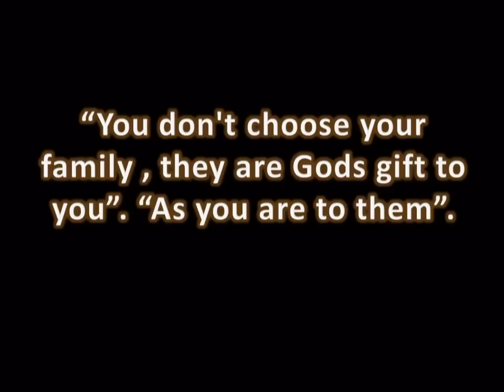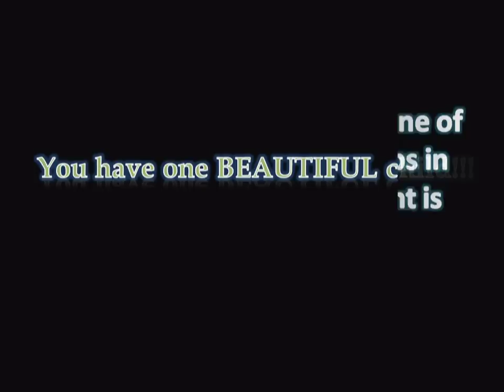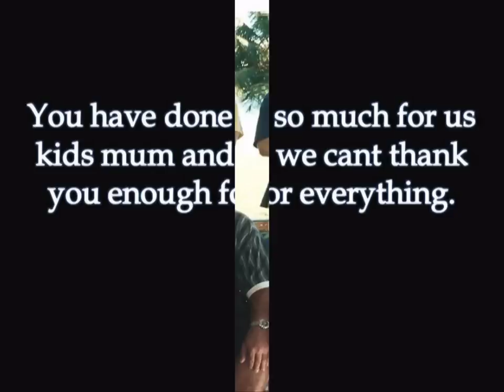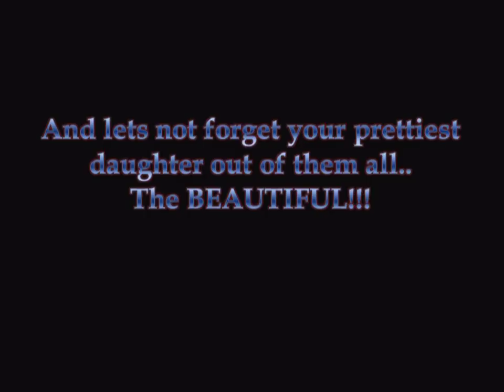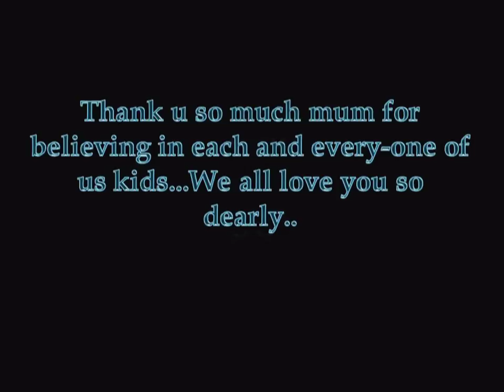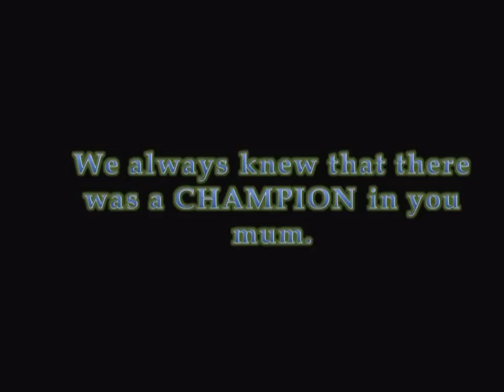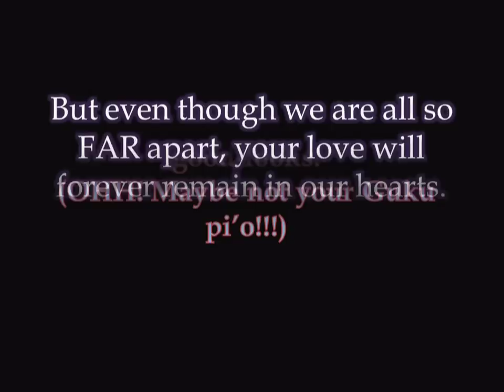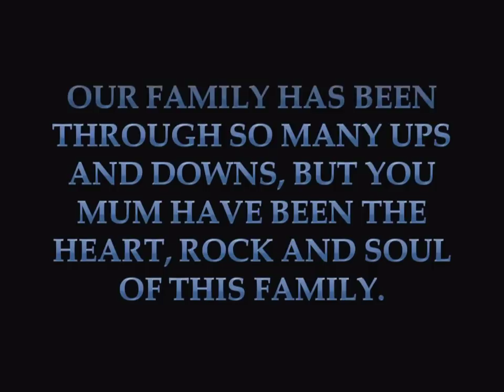gaumatau retzlaff hunkin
my present to my mum for her 50th...love you mum